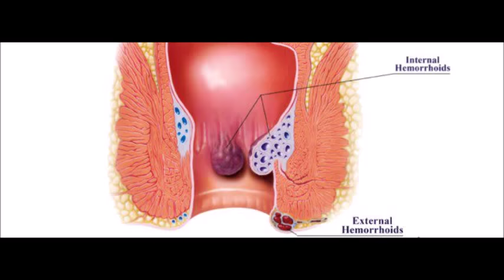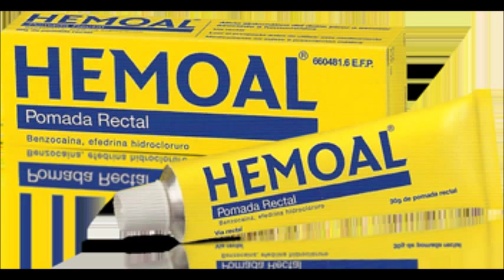Especial hemorroides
Las asesinas silenciosas, ¡cuidado con ellas!, nadie puede parar su QUEMOR, su palpitante dolor, pero ¡ánimo!, hay esperanza para vosotros, jóvenes sujetos, en el vídeo de hoy os propongo varios consejos para cuidar de vuestra puerta de Mordor.